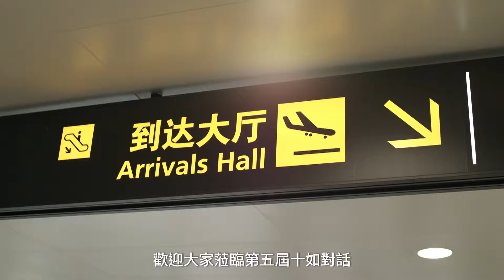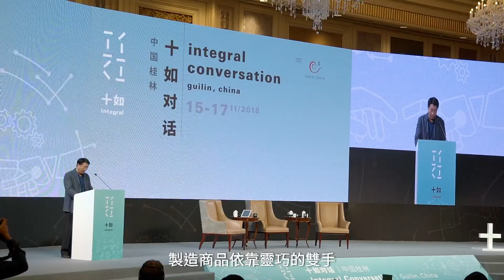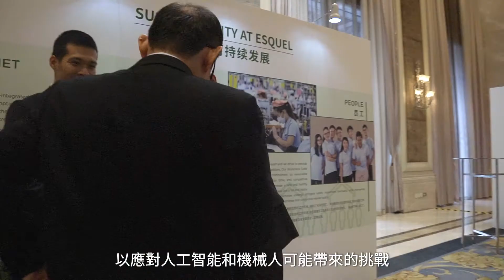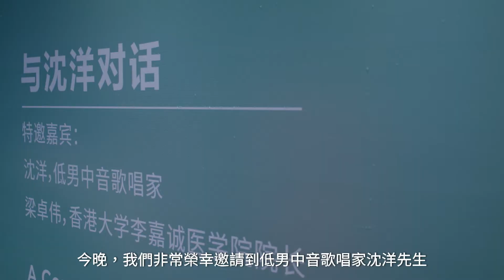2018年十如對話精彩回顧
第五屆十如對話探討了有關技術、人類和環境和諧共存及分享一個繁榮未來的議題。讓我們一起回顧它的精彩片段！